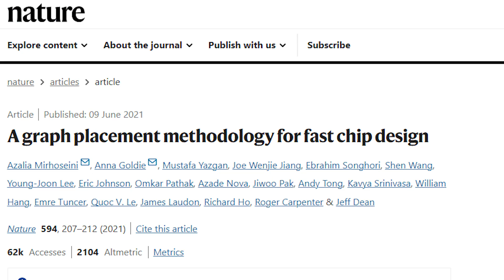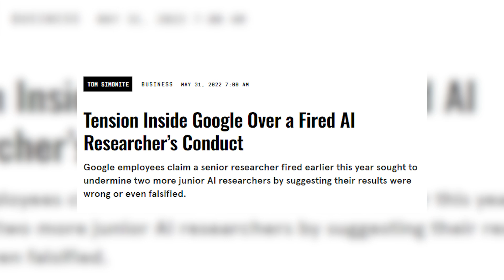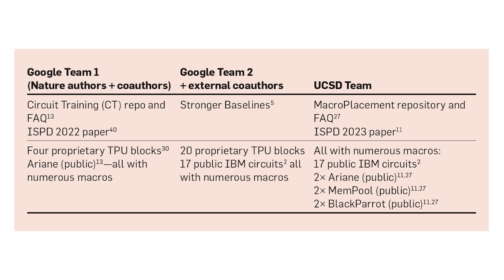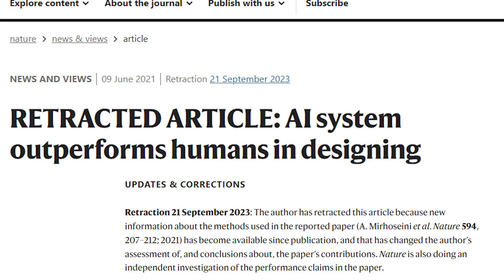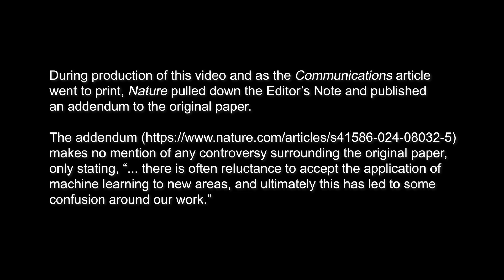November 2024 CACM: Reevaluating Google’s Reinforcement Learning for IC Macro Placement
Igor L. Markov discusses "Reevaluating Google’s Reinforcement Learning for IC Macro Placement," a Research Article in the November 2024 CACM.